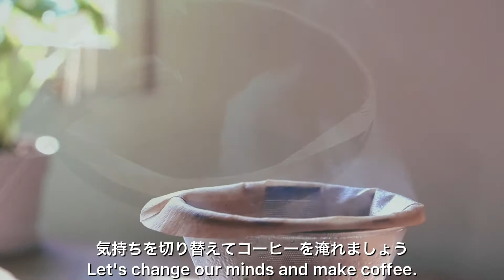「陶芸」pottery/失敗の繰り返し。新しい作品が出来た！【いろいろ作るクリエイター】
毎週通っている陶芸、約２ヶ月ぶりに新しい作品が出来ました☕✨

今回は色味も形も今一つ納得いかなかったですけど😂ただ、技術的には、ホントに少しずつですけど向上して行ってる気がします、イヤ、行ってると信じたい。

いつか、お客さんに自信を持ってコーヒーを出せる様な物が作れるように、これからも練習連絡の繰り返しです💪✨